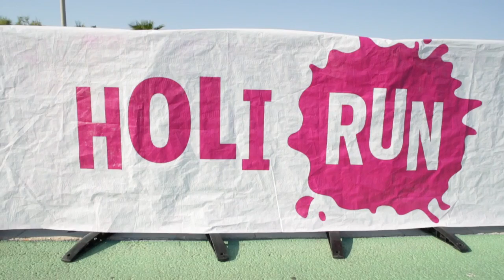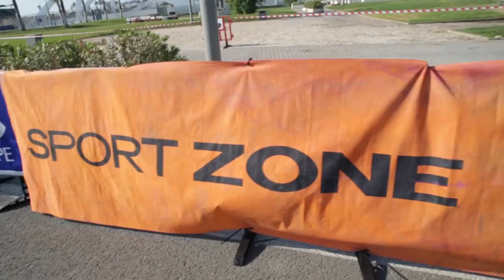Vídeo Oficial Holi Run Valencia 2014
Aquí os dejamos unos minutos de algunos de los mejores momentos vividos en la pasada Edición de la Holi Run en Valencia.